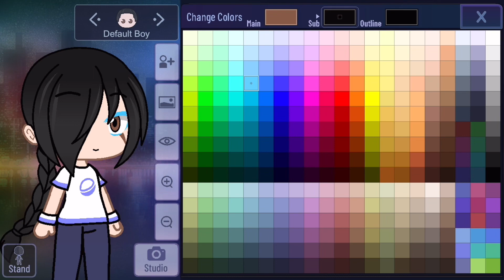I don’t like this.